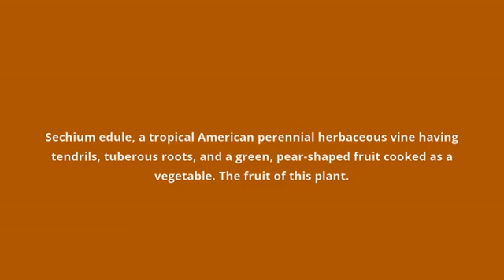what is the meaning of chayote